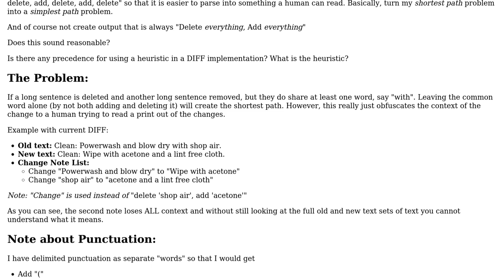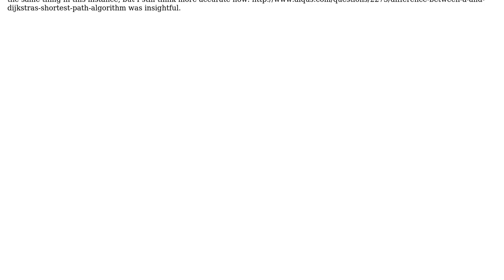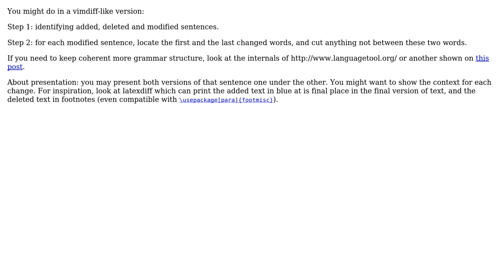Software Engineering: Heuristic Approach for Flexible DIFF Implementation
With thanks & praise to God, and with thanks to the many people who have made this project possible! You are responsible for your own actions.